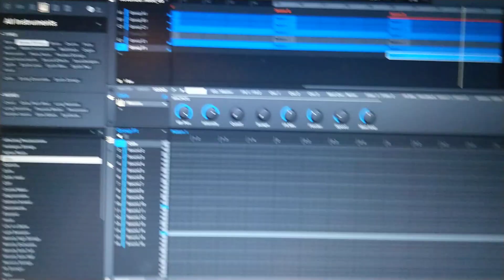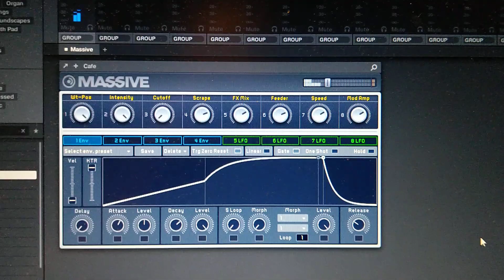Maschine MK2 Cafe sound adjustment